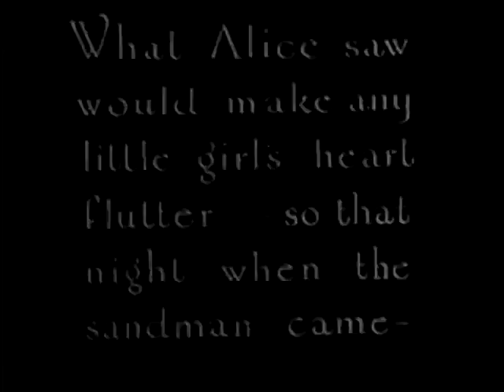Re-imagined Soundtracks: Alice's Wonderland (1929)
The "Orchestral Fantasia" music for this one was produced and recorded in December 2020 to celebrate the ending of that no-good very bad year (and to get some practice working with Vienna Symphonics!).    This early Walt Disney short is about as cute as it gets and I think it fits rather nicely with the mood I was going for.

About the project:   An ever expanding set of video examples for my soundtrack-ish music to help put them in context.    For all of these, the music was created first and then I sought out a film clip that might reasonably connect with what I was imagining.   Obviously, the videos are not mine and are just being used as scoring portfolio examples.